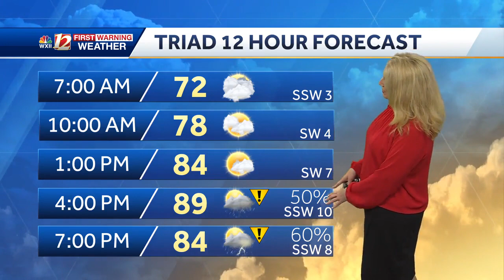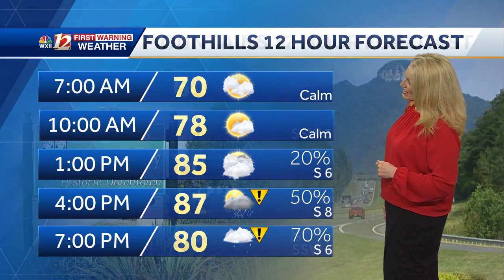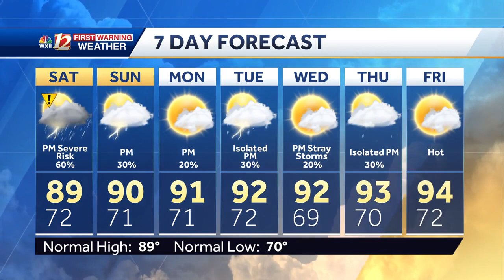WATCH: Heavy rain, scattered storms late Saturday in North Carolina, and isolated severe storm ch...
Showers and storms on Saturday afternoon through late evening may be slow-moving. Heavy rain may cause localized flooding and a few storms may become severe with damaging winds.